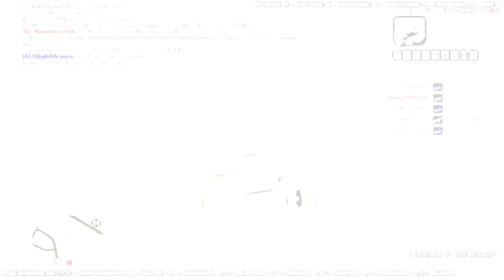GTA SAMP - Looping com Kart IMPOSSÍVEL [Desafio de Sexta-Feira]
►Digital Games BR:
►Informações do Canal:
►Pages Parceiras:
►Informações do Servidor:
◆IP: play.uifserver.net:7776